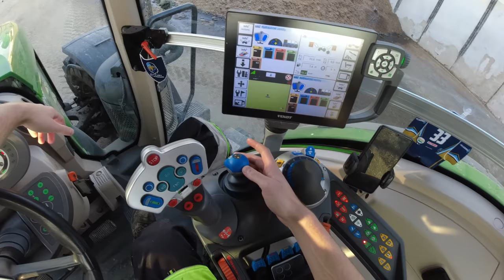Vlog z práce #31 Odpověď na dotazy/Ukázka nuceně řízené nápravy/Fendt 933Vario S4+Krampe BigBody 800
Ahoj,
zdravím tě u jednatřicátého VLOGU z práce (tzv. FarmVlogu)..
Tentokrát vlog z převozu kukuřičné siláže na BPS Hostouň z polního skladu s traktorem Fendt 933Vario S4 DesignLine a návěsem Krampe BigBody 800, zodpovězením na vaše dotazy a ukázkou jak funguje nucené řízení náprav na návěsu...
Kamera: DJI Osmo Action, DJI Mavic AIR 2